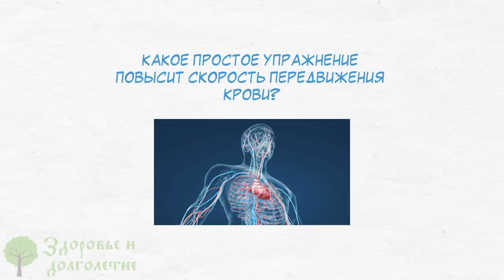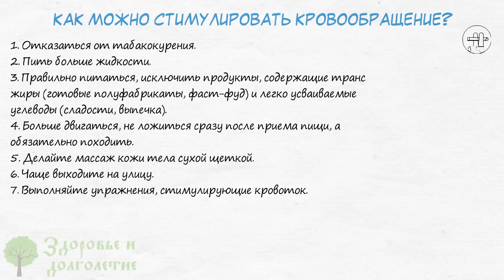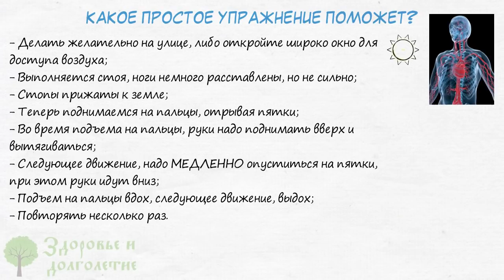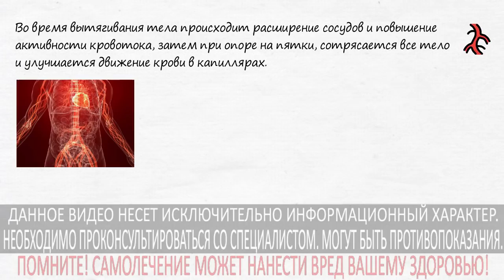Вспомнила, как мой дед за 1 мин. разгонял кровь по сосудам!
Почему нужен хороший кровоток?
Что стимулирует кровообращение?
Какое простое упражнение повысит скорость передвижения крови?
Обязательно досмотрите видео до конца, удивитесь, как это просто!
Все тело человека пронизано сосудами, по которым происходит передвижение крови. Для осуществления работы, каждая клетка должна получать питательные вещества, энергию и кислород. Это все доставляется с током крови.
Что происходит при уменьшении интенсивности кровотока?

➤➤➤ВНИМАНИЕ!